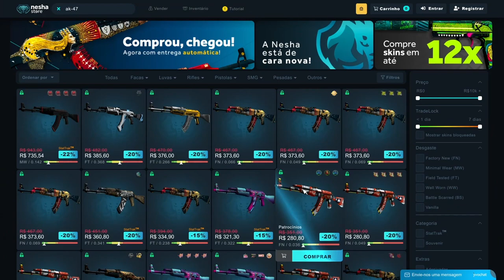OS MOMENTOS MAIS ENGRAÇADOS DO CS 2!!! (Gaules, Fallen, Mch, Liminha, Chelo)